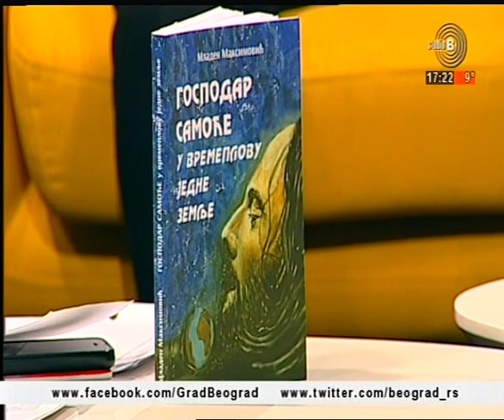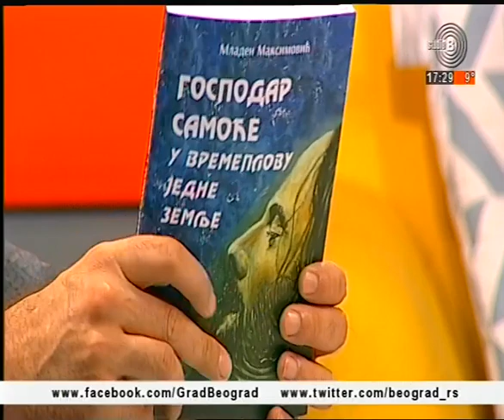Bojan i Đorđe Kreća predstavljaju bend "Fanki Burazeri" - Beograde Dobar Dan (TV Studio B)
Predstavljamo vam akustik duo pod nazivom "Fanki burazeri". Bend čine 2 brata - Bojan i Đorđe Kreća 🎤🎸🎵 Obojica su članovi najpoznatijeg regionalnog RHCP Tribjuta (RITAM SEX-I-JA) sa kojim uspešno nastupaju već 11 godina, a Đorđe je mladi glumac koji polako stiče televizijsku slavu kroz ulogu Vasketa u seriji "Istine i laži" koja se emitovala ne Tv Prva. Repertoar benda se sastoji od velikog broja hitova domaće i strane pop-rok i fank muzike kao i alternativnih pesama koje publika nema priliku često da čuje.